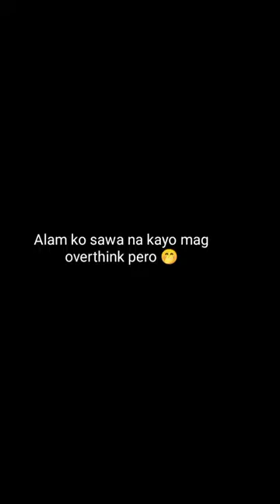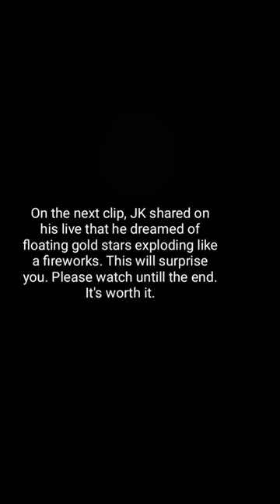I am not telling you to OVERTHINK! BUT THIS IS FOR REAL!!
It's from pinterest @itzel